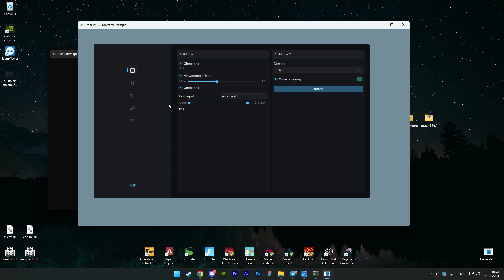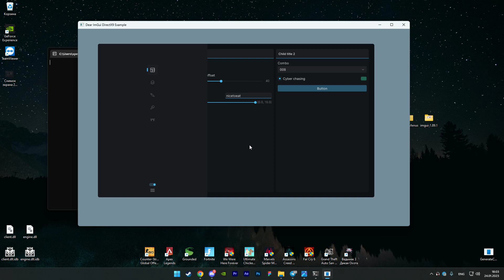ImGui menu blue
discord channel with reviews etc ( we also have chat there, where you can ask something or just chatting with people )